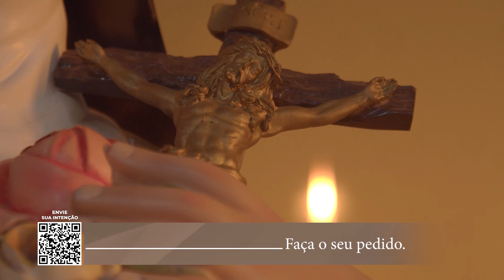Novena de Santa Teresinha do Menino Jesus – 7º dia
De 22 a 30 de setembro, vamos apresentar na REDEVIDA a Novena de Santa Teresinha do Menino Jesus, também conhecida como Teresa de Lisieux ou “Santinha das Rosas”, considerada a padroeira das missões.
Nessa novena, iremos refletir o que significa caminhar pela PEQUENA VIA de Santa Teresinha, em nove temas que abrangem as dimensões do caminho do Amor e da confiança em Deus, base da sua espiritualidade.
Junte-se a nós e envie seus pedidos de oração a Santa Teresinha. Juntos, vamos oferecer rosas de amor a Deus por tudo que Ele fez e faz em nossas vidas.